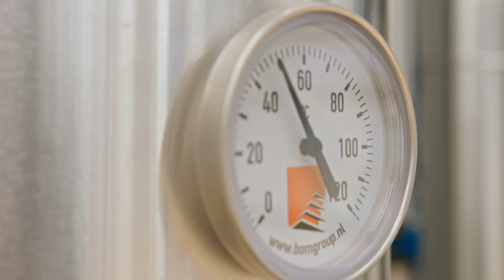Project Ely Fenland from start to finish!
We are proud to share the timelapse of project Ely-Fenland. This project of 220.000 m2 is an unique and very sustainable project. This progressive 22-ha project is primary heated by innovative heat pumps, using neighbouring reservoirs as the heat source.